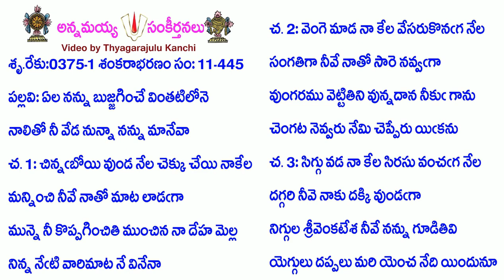Book11-Song445-4597-ఏల నన్ను బుజ్జగించే వింతటిలోనె-ēla nannu bujjagin̄cē vintaṭilōne